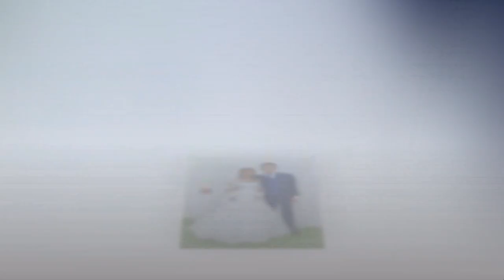Svadba Sanela i Nikola 15.11.2018 Paracin 1 deo